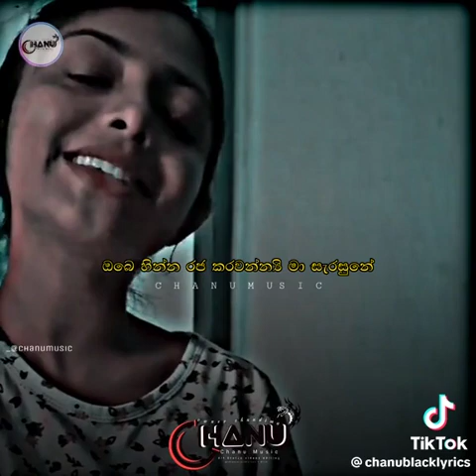yohannnn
yohan mendis